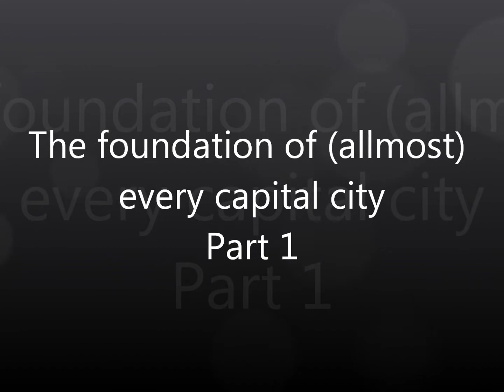The Foundation of Every Capital City (Part 1)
A video showing the foundation year of (allmost) every capital city in the world, i know the music is a bit irrelevantt but... yeah... Thanks for watching, Part 2 coming soon